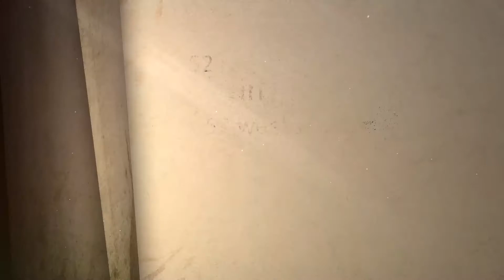#41 All the world's a stage: 52 Parindey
Led by Vartika Poddar and Arun Roy Choudhary, Swabhav Natak Dal travels across the country to understand from and perform for groups of labour class, farmers, youth and other underprivileged sections of the society to highlight the social injustices being committed towards them. In the last few years, through the medium of Swabhav Natak Dal, Ankur and Vartika have performed street plays in various parts of the country to raise the issues of displacement of local communities, rural to urban migration, cheap labour and the victimisation of the labour class, among other social injustices.

With the help of various initiatives by the villagers, efforts by Greenpeace & Ishtiaque Ahmad and support from government schemes, Kedia village can now proudly boast of 282 vermi compost beds, 11 biogas plants, five ponds, five cow shelters, one cold-storage unit and several compost toilets. The farmers of Kedia village are now self-dependent; and their input cost has considerably reduced. They no longer have to buy manure, seeds and water from the market; and their yield is better than ever before.

Parts of the footage in the film have been shared by People's Film Collective. We are thankful to them for their help.